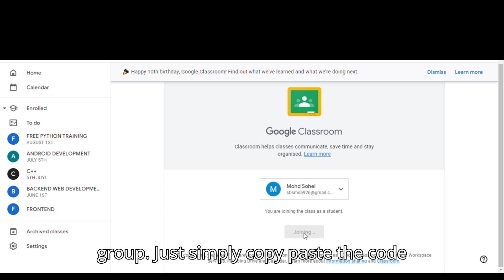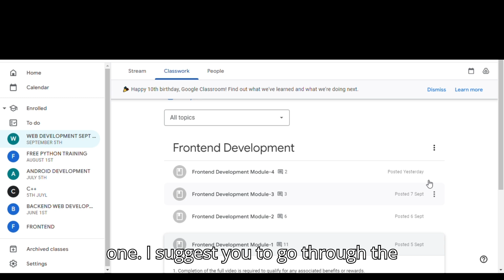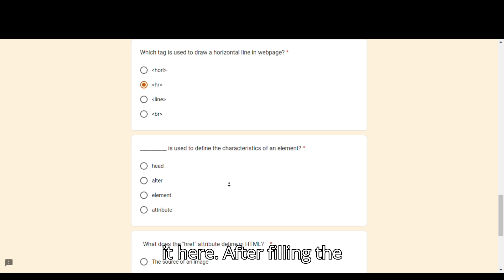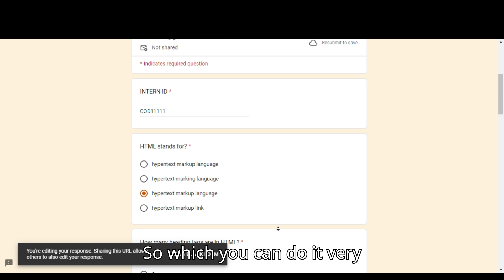FREE TECH TRAINING GUIDANCE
FREE ONLINE 🔉TECH TRAINING PROGRAM FROM CODTECH IT SOLUTIONS PRIVATE LIMITED

The available positions are as follows🚀:

Frontend Web Development
Software Development
App Development
Java Programming
Python Programming
Data Analytics
Data Science
Ml & AI
Cyber Security
C++ Programming

Interactive Online Sessions🚀: Learn at your own pace with expert mentors guiding you every step of the way.

Regular Assignments🚀: Apply your knowledge with assignments designed to reinforce what you’ve learned.

Placement Support🚀: We provide resources and assistance to help you secure job opportunities after completing the course.

Completion Certificate🚀: Receive a certificate to showcase your new skills to potential employers.

Duration🚀: 45-60days

Mode🚀: Remote

Work time🚀: Learn at your free time and earn knowledge from us!

0:00 Intro & Task